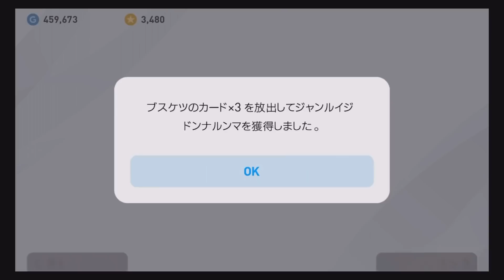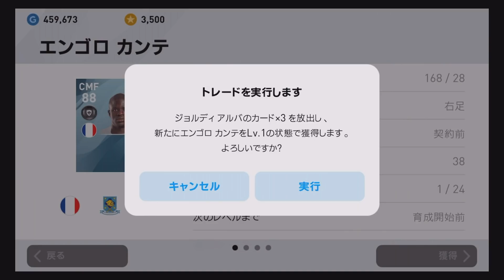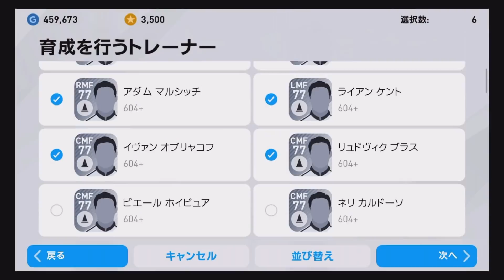【ウイイレアプリ2020】廃課金＆トレードで超銀河系スカッド爆誕!!!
〒153-0042
株式会社Kiii メッス宛